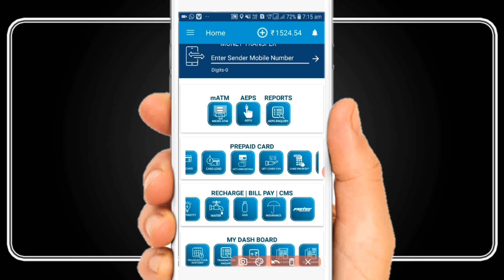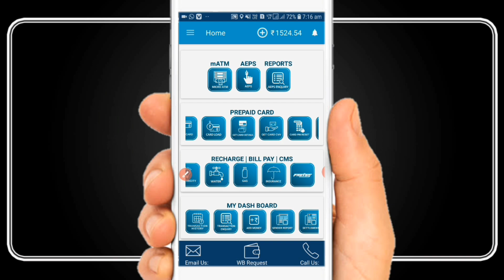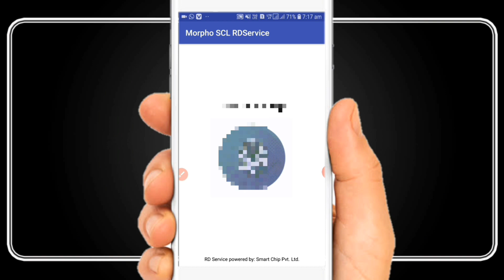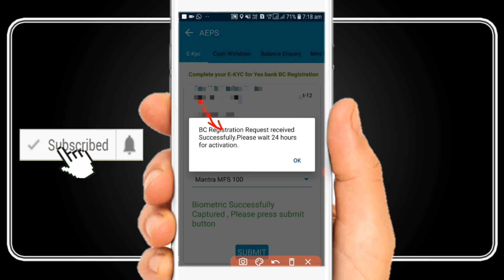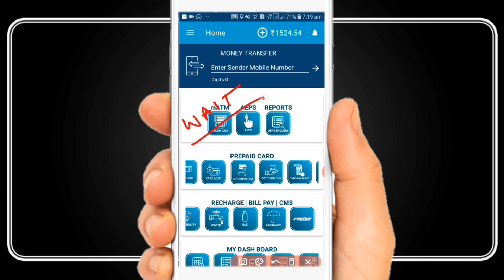AEPS केवाईसी कैसे करें बैंकिंग पोर्टल कीAEPS How to do KYC banking portal Full HD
(7)Paytm,
(8)JIO ,
(9)BSNL,
(10)IDEA,
(11)VODA FONE